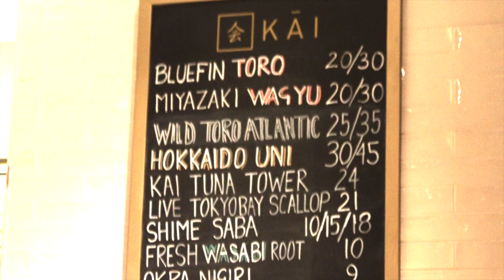FOOD VLOG #1 | EATING DELICIOUS JAPANESE FOOD | KĀI Restaurant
EATING DELICIOUS JAPANESE FOOD IN DALLAS (feat. itsamoney and bliew)

Welcome to the first episode of the food vlog.  In this video, we eat at KĀI Restaurant, an ultra-bougie Japanese restaurant and lounge.  Join us for beautifully plated dishes, an ambient atmosphere, and of course, delightful reactions to delicious foods.

I honestly didn't expect to be making a food vlog, but in the spur of the moment, I decided to be spontaneous and already had my camera on me.  As my first video, I'm pretty happy with the final product.  I'm excited for you guys to watch it too.  Comment any suggestions down below!

Our order:
Red Bream, Foie Gras Nigiri, Crispy Rice (Spicy Salmon & Spicy Tuna), Uni & Oyster Shooter, Pork Ribs